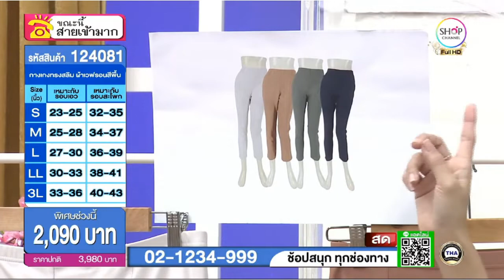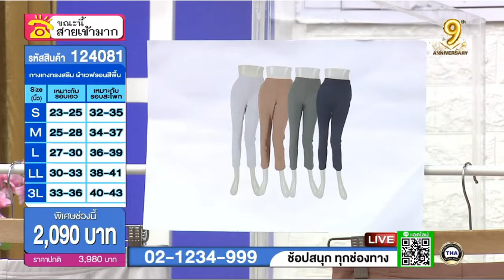SHOP CH THAILAND : 22 พ.ย. 2565 - 16:00น.